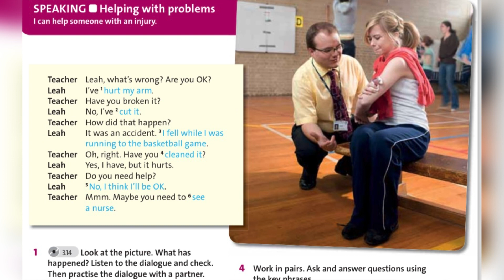English plus 7. Unit 8. Ex1 p112